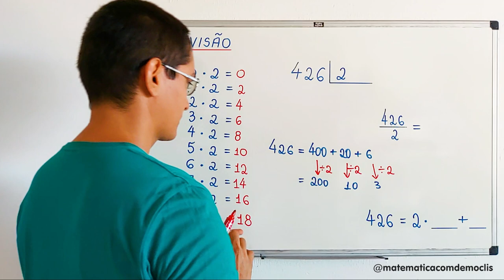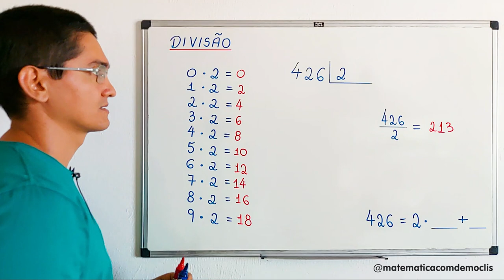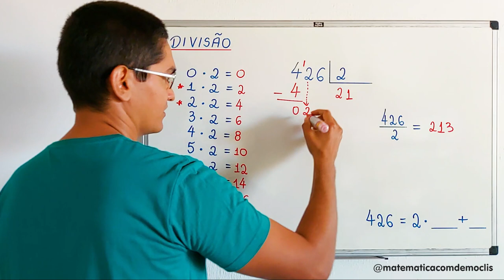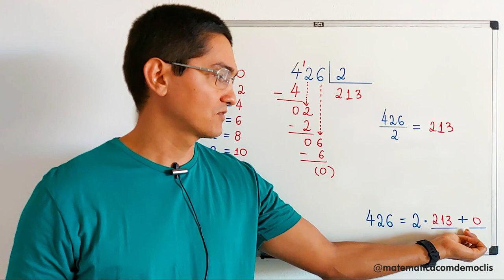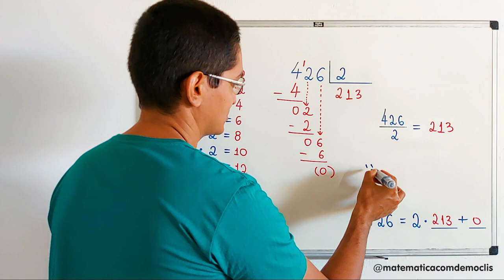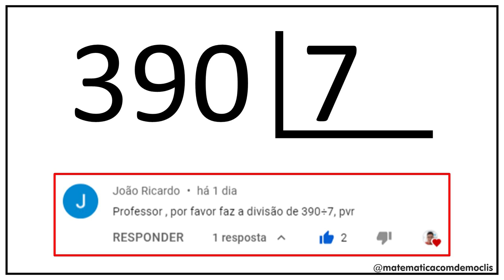DIVISÃO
CÂMERAS

MICROFONES